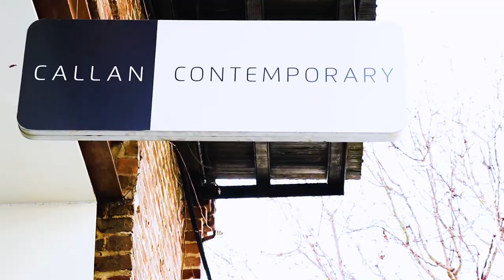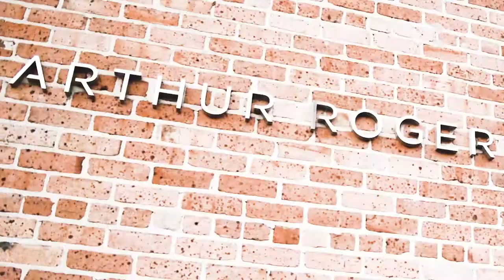ARTS DISTRICT FIRST SATURDAY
Every first Saturday of the month in New Orleans, the Arts District of New Orleans' galleries host "First Saturday Gallery Openings" on and around Julia Street. Here's a great little video from our March 2018 openings. Join us every month for new exhibitions, great company, free libations and an all around great time.

Special thanks to Matt Spriggs for directing and producing this video and special thanks to our gallery members:
-Ariodante Gallery
-Arthur Roger Gallery
-Beata Sasik Gallery
-Boyd | Satellite
-Brand New Orleans Art Gallery
-Callan Contemporary
-JONATHAN FERRARA GALLERY
-LeMieux Galleries
-Martine Chaisson Gallery
-Octavia Art Gallery
-Søren Christensen
-Stella Jones Gallery